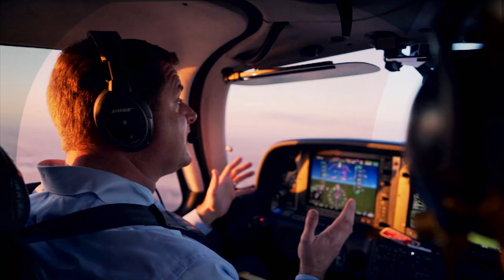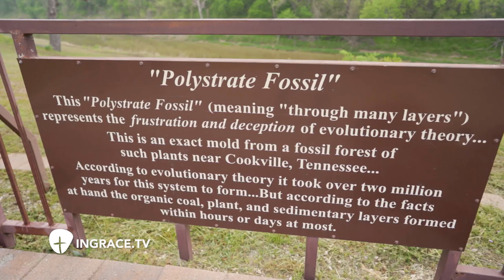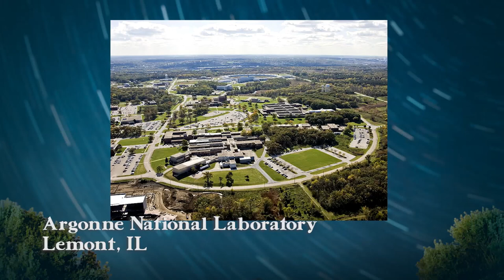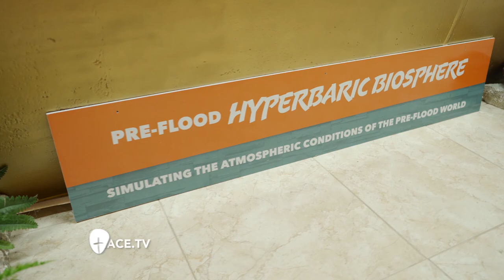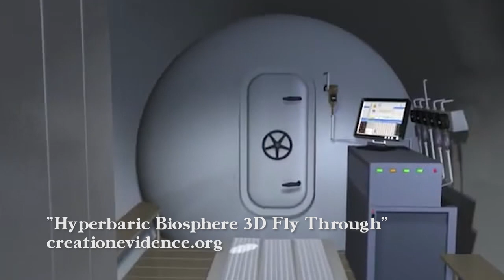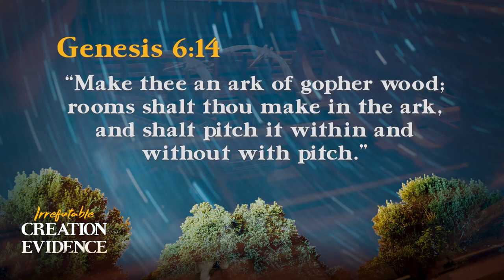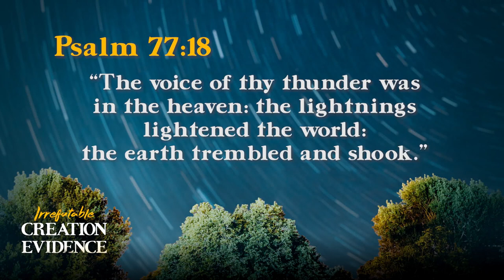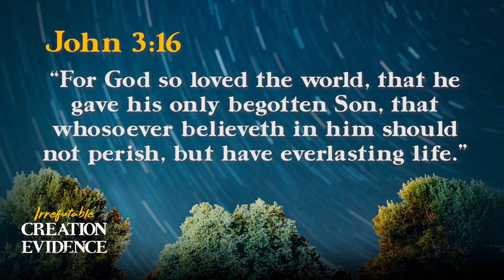Part 2 | Irrefutable Creation Evidence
This week on InGrace, Jim Scudder, Jr. travels to Glen Rose, Texas, to visit the Creation Evidence Museum and examines the irrefutable creation evidence with special guest, Dr. Carl Baugh.